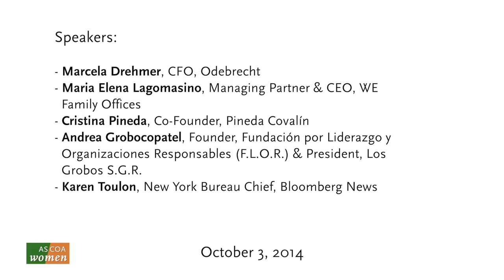How to be a Female Leader - Women's Hemispheric Network Panel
At the Women's Hemispheric Network conference on October 3, a panel of women with corporate and entrepreneurial backgrounds shared insights regarding women in leadership roles. "Being authentic, true to yourself, and having the courage of your convictions is what being a leader is about," said Managing Partner and CEO at WE Family Offices Maria Elena Lagomasino.

From professional to personal aspirations, the panel discussed the challenges that women face on a daily basis, as well as the unique set of skills they can bring to a project. While being confident and vocal are important, said panelists, women should also be aware of how they are perceived, especially in a male-dominated corporate world.

Watch to learn what these leaders also think about gender quota laws, financial independence, working with their male counterparts, and more.

Speakers:
Marcela Drehmer, CFO, Odebrecht
Maria Elena Lagomasino, Managing Partner & CEO, WE Family Offices
Cristina Pineda, Co-Founder, Pineda Covalín
Andrea Grobocopatel, Founder, Fundación por Liderazgos y Organizaciones Responsables (F.L.O.R.) and President, Los Grobo S.G.R.
Karen Toulon, New York Bureau Chief, Bloomberg News